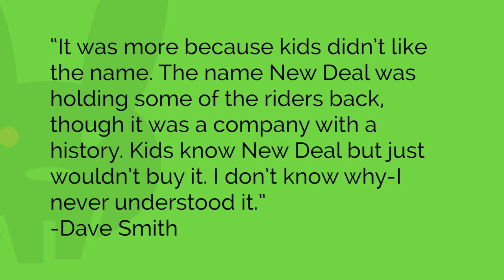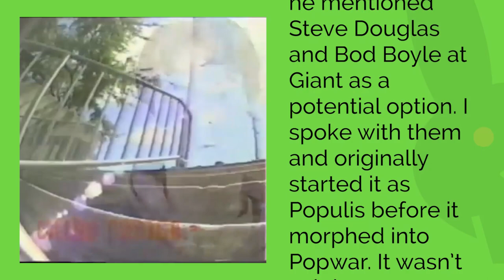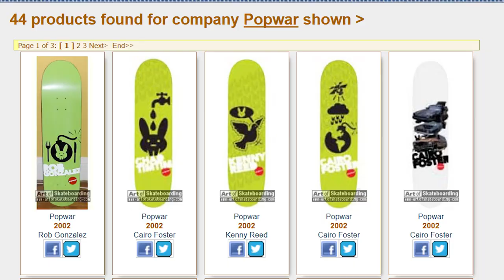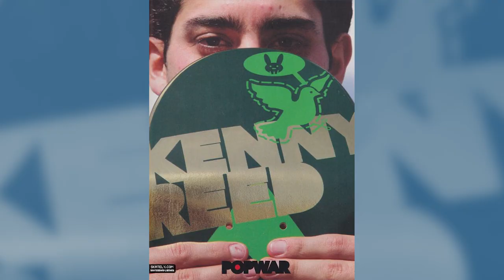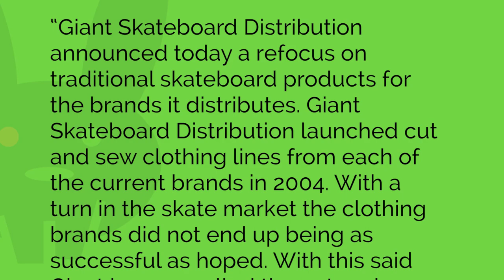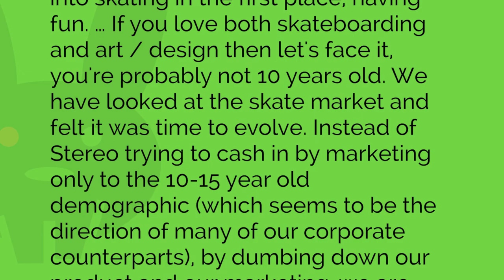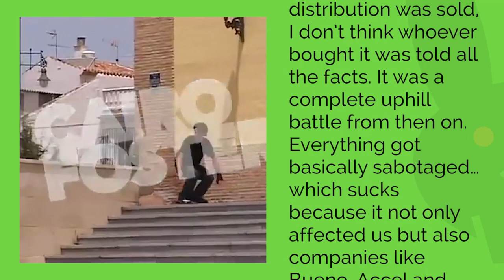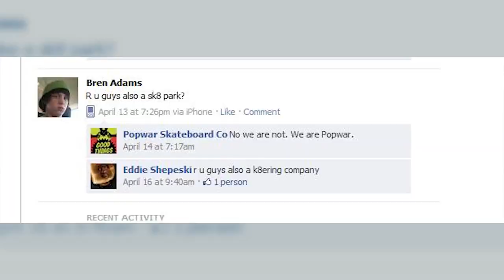The Rise, Fall and Return of Popwar! Brand Breakdowns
Popwar was a really popular brand that came up around 2002. They were really popular, and were even filming a video. Next thing you know, they were gone. What happened to them? What happened to the video? Did they really relaunch the brand?